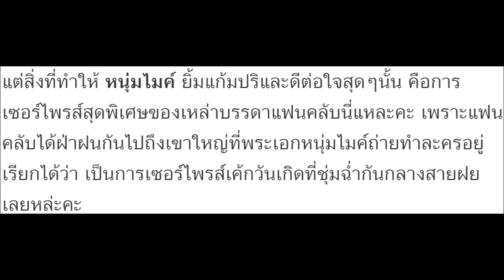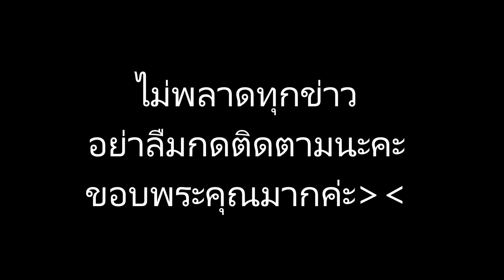แฟนคลับ! ไมค์ ภัทรเดช โผล่เซอร์ไพรส์เค้กวันเกิดกลางกองละครที่เขาใหญ่ ท่ามกลางสายฝนชุ่มฉ่ำ